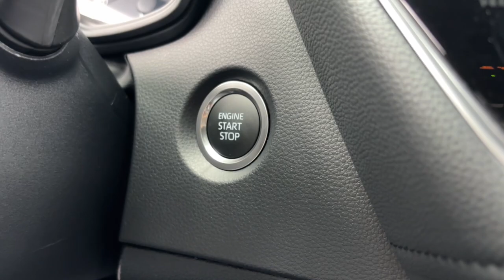2024 Toyota Corolla SE Delaware, Powell, Westerville, Dublin, Galena OH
New 2024 Toyota Corolla SE available at Byers Toyota located in 1599 Columbus Pike, Delaware, OH, 43015. Servicing the Delaware, Powell, Westerville, Dublin, Galena area.

This could be the car for you, the  2024  Toyota Corolla. Here's a Corolla sedan that's waiting to show you how much fun your daily commute can be. From its comfortable, driver-centered interior to its lower, wider stance, this reliable compact has all the features you want and the affordability and efficiency you need.  These are just some of the great options this vehicle comes with: Intelligent Auto on/off High Beams, Pre-Collision System, Lane Departure Warning, Keyless Entry, Back-Up Camera, Keyless Start, Premium Sound System, Satellite Radio, Adaptive Cruise Control, Lane Keeping Assist. Feel relaxed and comfortable when you're behind the wheel of this stylish Corolla. Treat yourself to a test drive today. Our staff will toss you the keys and give you an outstanding customer experience.